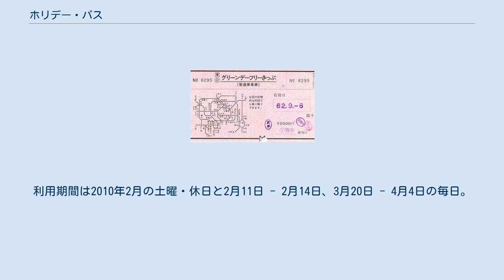ホリデー・パス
「ホリデー・パス」の原型となった「グリーンデーフリーきっぷ」 ホリデー・パスは、かつて東日本旅客鉄道（JR東日本）が発売していた特別企画乗車券（トクトクきっぷ）。
フリー区間を延伸した「休日おでかけパス」の発売開始に当たり、2012年3月11日利用分を以って発売を終了した。
 本項目では同じくかつて発売されていたスーパーホリデー・パスおよびツーデー・パス、2009年夏期以降期間限定で発売されるツーデーパスについても説明する。
 東京都内のJR東日本全路線と、隣接する近郊6県（神奈川県・埼玉県・千葉県・栃木県・茨城県・山梨県）のJR東日本の一部路線（後述）の普通列車（快速含む）の普通車自由席および、東京臨海高速鉄道りんかい線、東京モノレール羽田空港線に乗車できる。
 特急・急行列車および東北・上越新幹線は特急券や急行券を購入することで乗車できる。
また指定席への乗車は座席指定券が、グリーン車への乗車はグリーン券の購入がそれぞれ条件となる。
 フリーエリアの東西および南北の端になる駅と路線を以下に記す（平塚から反時計回り。＊印が終端駅でない境界駅）。
 1992年からエリアを東京駅から約150キロ圏内に拡大した「スーパーホリデー・パス」が発売された。
エリアの拡大を重ねたが2001年11月限りで廃止された。
 熱海駅から反時計回りに記載。
現行の「ホリデー・パス」に含まれる路線は省略。
 なお、2008年10月10日から同年12月27日までの期間限定で、上記と同じ区間を対象に新幹線や特急列車の自由席の利用を可能にした「週末日帰りパス」が発売され、2009年には同区間に一部の私鉄線が利用可能になったものが発売されている。
 ミレナリオ・ツーデーパス 1995年からはスーパーホリデー・パスと同じエリアで2日間有効の「ツーデー・パス」も発売（発売額は6,120円）されていた。
2001年11月末をもって発売終了。
 2009年夏期と2010年春期には、有効区間が過去の「ツーデー・パス」より拡大された「ツーデーパス」を発売した。
エリアは限定されているが、学生および大人の休日倶楽部会員、小児の1日分の価格は青春18きっぷよりも安く、特急券を別途購入すれば特急や新幹線にも乗車可能であり、私鉄・第三セクターなどの一部路線が有効区間に含まれていることも特徴の一つである。
 また、2000年-2001年のミレニアムに合わせて2000年12月31日の大晦日～2001年1月1日の元日にかけてのみ有効のミレナリオ・ツーデーパスが発売されたこともある。
 発売期間は2009年6月20日から9月26日。
利用期間は7月20日から8月31日まで、および9月の土・日曜日と連休時の連続する2日間。
 発売価格は、大人 5,000円、学生および大人の休日倶楽部会員 3,500円、小児 2,000円。
利用者数はJR東日本によると延べ23万人であった。
 自社線内 熱海駅から反時計回りに記載。
 他社線 発売期間は2010年2月1日から4月3日。
有効区間は前述の「ツーデーパス」2009年夏期区間から拡大し、下記の区間も追加となった。
発売価格は一部変更され、大人5,500円、学生および大人の休日倶楽部会員4,000円、小児発売額は2009年発行分と同額である。
利用期間は2010年2月の土曜・休日と2月11日 - 2月14日、3月20日 - 4月4日の毎日。
ただし、3月14日までの日曜日と4月4日を利用開始日とする設定はない。
 有効区間追加エリア 自社線内 他社線